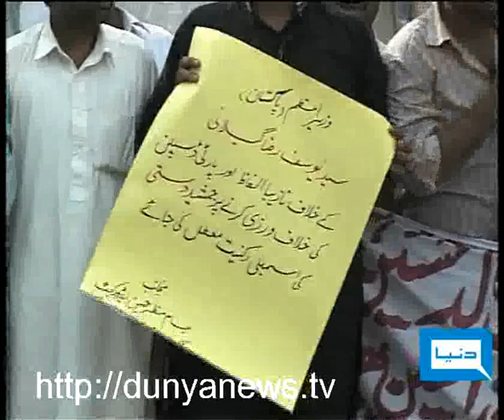Dunya TV-15-07-2011-Zardari, Zulfiqar Mirza & Dasti